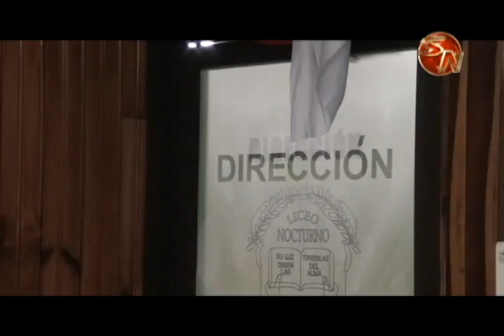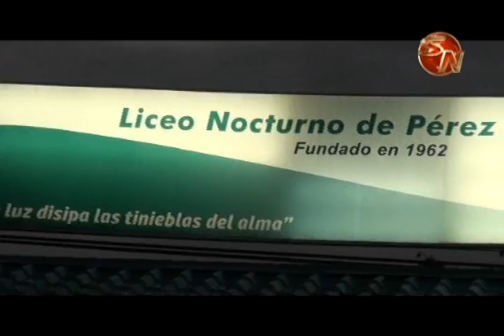Buscan disminuir deserción y mejorar rendimiento académico en el Liceo Nocturno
Mejorar la tecnología y la infraestructura, fueron pasos importantes en el Liceo Nocturno de Pérez Zeledón, sin embargo, el reto ahora que haya menos deserción y que los estudiantes mejoren sus calificaciones.